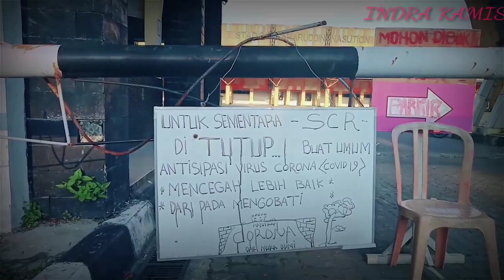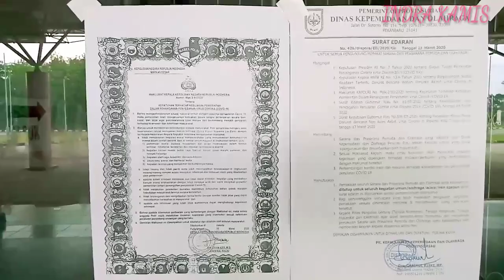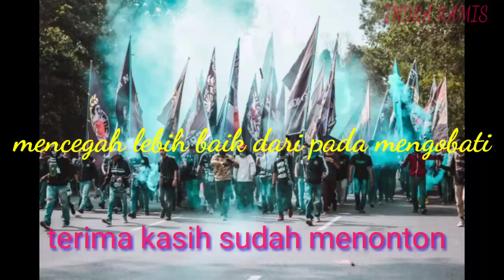STADION KAHARUDIN NASUTION DI TUTUP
STADION Kaharudin Nasution Rumbai di tutup untuk umum. Pasca mewabahnya virus CORONA ( covid 19).
Mencegah lebih baik daripada mengobati
Pesan yang tertulis di papan di gerbang masuk stadion Kaharudin Nasution.